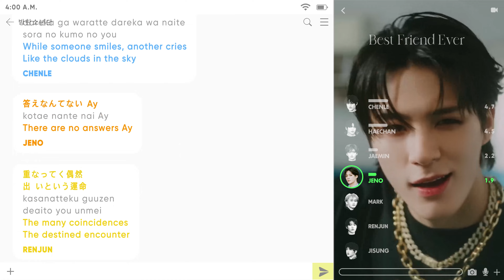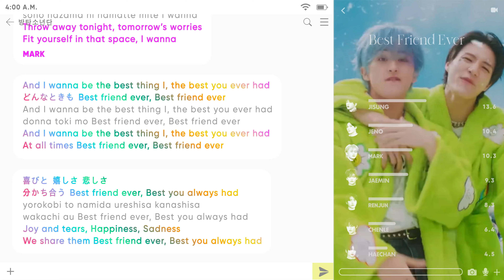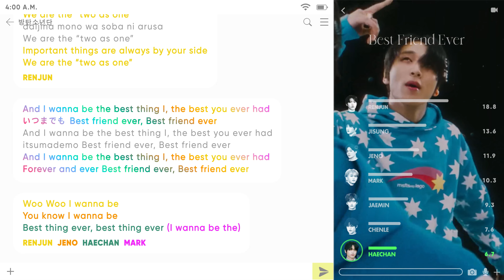NCT DREAM - Best Friend Ever (Line Distribution + Color-Coded Lyrics) PATREON REQUESTED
Line Distribution/Color Coded Lyrics Eng/Rom/Han/가사 : NCT DREAM (엔시티 드림) - Best Friend Ever